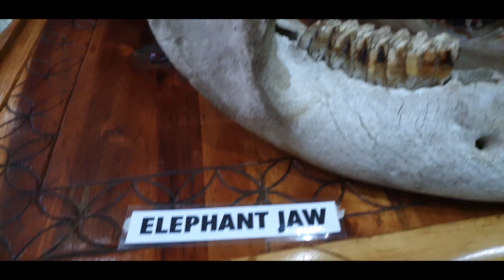Walking with Elephants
DESCRIPTION:
A wonderful day when We were Walking with Elephants

THANK YO SO MUCH FOR WATCHING!!!  :D
What would you like to see in my next video?